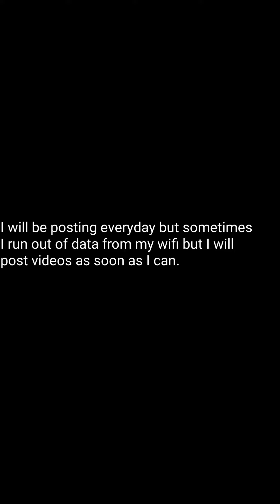Winning Cards in Rage Battle Clash Royale